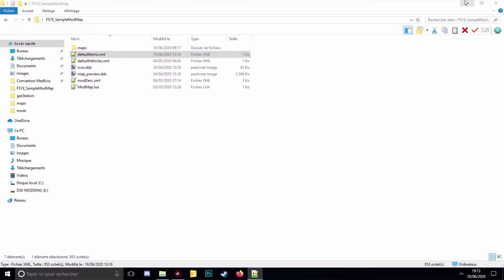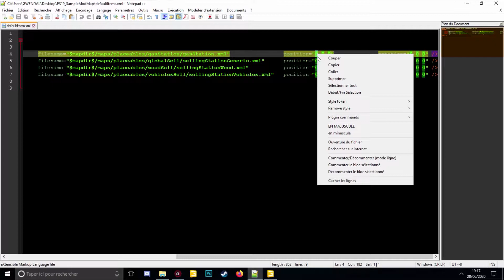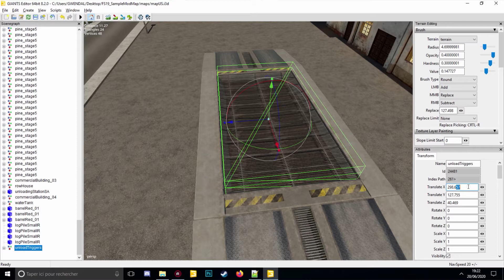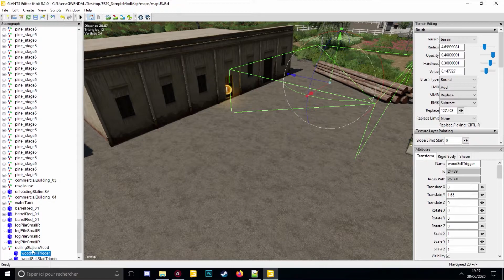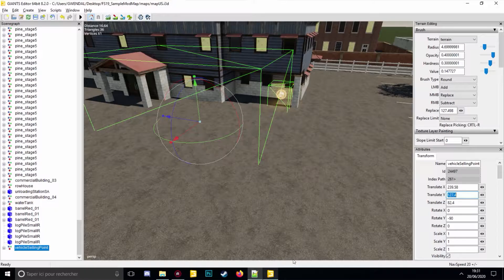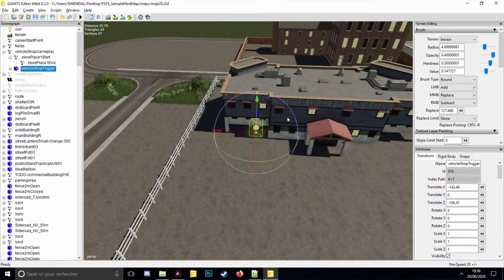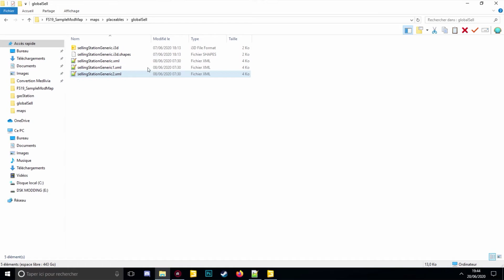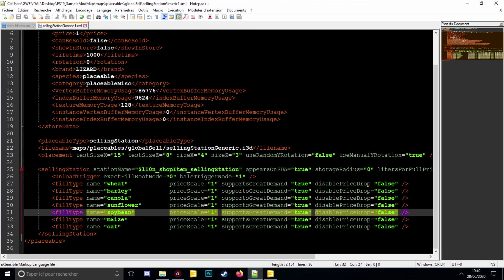CRÉER UNE MAP DE A à Z #6 | CRÉER POINT DE VENTE ET LES TRIGGER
Si vous voulez me poser des questions c'est:
- En commentaire